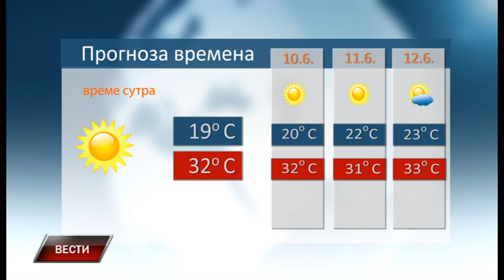Vesti 8 6 2019